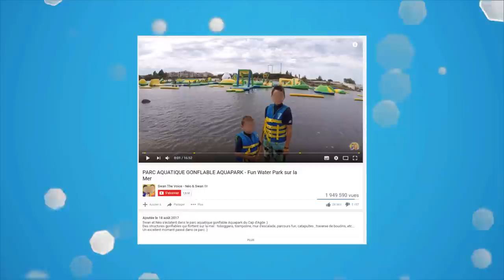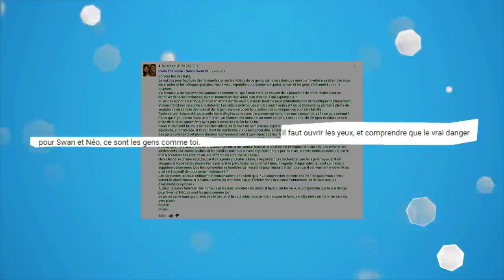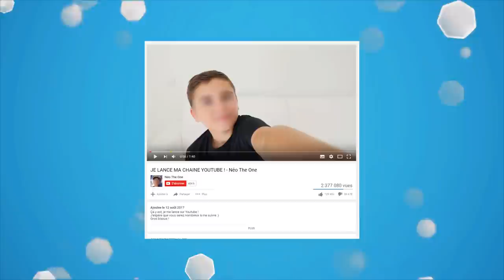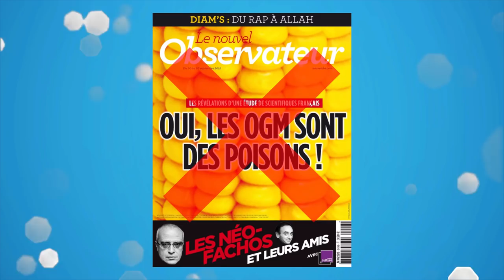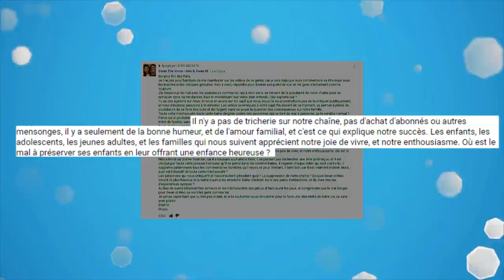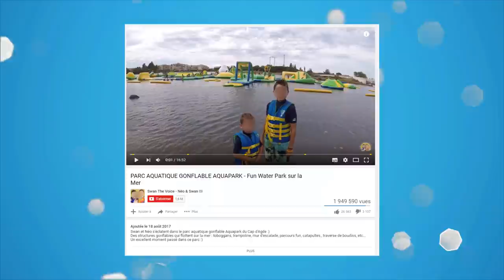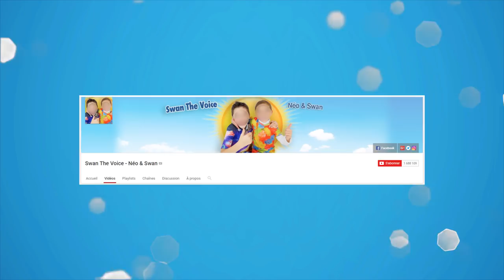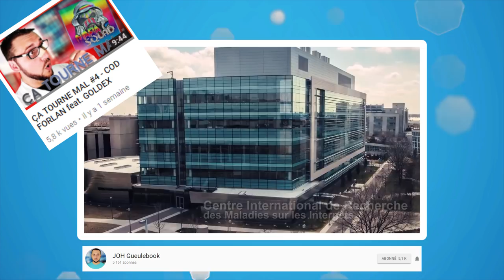Mon Avis sur SWAN THE VOICE - Contenu Critique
Ce contenus est libre de droits (Open Source)